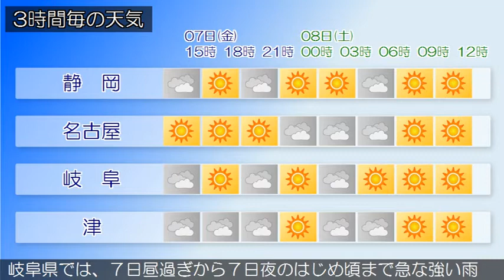2017/07/07 東海地方の天気予報 昼